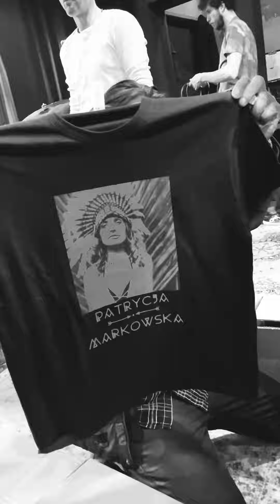Patrycja Markowska - Wodospady (Wilczy Pęd Electric/Acoustic Tour)